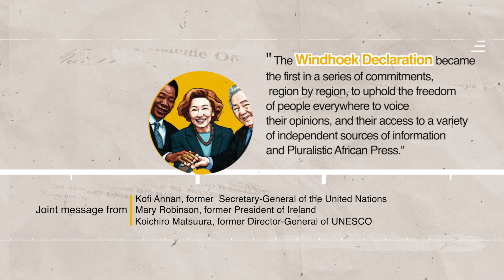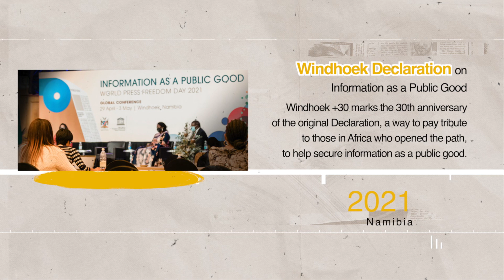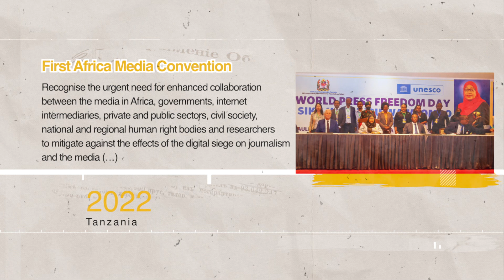UNESCO WPFD Africa